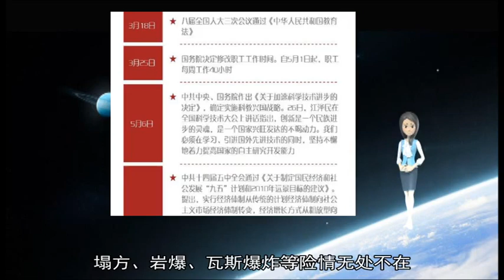火箭军“神秘劲旅”把忠诚镌刻在导弹阵地上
原标题：把忠诚镌刻在导弹阵地上  火箭军方阵里有一支“神秘劲旅” 在没有战争的年代每天都在战斗  ●他们隐姓埋名为大国长剑筑巢安家 南征北战为导弹飞天浇铸阵地  ●解放军报记者深入某国防施工现场 在岩层深处见证导弹工程兵——  戈壁高原 导弹点火升空 王杰 摄  越野车穿过繁华的都市 向着大山深处飞驰而去  层峦叠嶂 云雾缭绕 汽车越来越颠簸 三拐五拐 记者一行很快就失去了方向感 同行的火箭军某工程旅政委皮祖峰说 这里交通不便 地质复杂 气候无常 完全与外界隔离 但对导弹工程兵来说 早已习惯了  大山无言 岁月可鉴  战略导弹工程部队组建半个多世纪以来 从我国第一颗原子弹、第一颗氢弹、第一颗人造地球卫星发射塔架安装 到第一批导弹阵地、一系列重大战略工程建设 他们听党指挥闻令而动 在南征北战中谱写出一曲曲感天动地的忠诚之歌  高频率转场 跨昼夜作业 他们常年担负着艰巨任务的重压——  使命重于生命 施工就是打仗  山中无甲子 寒尽不知年  傍晚时分 记者前往某工程旅六连营地 一路上 只见道路两边停满了运输车、掘进台车等大型机械装备 班长舒建军正准备去工地送饭上夜班 他说 工程整体已经进入最后决胜阶段 人员轮流倒班 机械昼夜作业  跟随舒建军的脚步 记者来到灯火通明的“地下龙宫” 坑道里 有的官兵在埋设电缆 有的在调试装备 有的在焊接管道 洞外寒气袭人 洞内热火朝天  记者采访得知 作为我军地下工程建设的主体力量、火箭军战时工程保障的中坚力量 以及国家级应急抢险的骨干力量 导弹工程部队施工任务逐年递增 近年来始终处于全员投入、全线开战、全面攻坚的紧张态势  从参建“两弹一星”工程 到新时代重大国防工程建设 导弹工程部队的发展历程 就是一部光辉的战斗史 重大国防工程建设时间节点要求往往异常紧迫 官兵常年处于超负荷、超强度施工状态 采访中记者感受到 施工就是打仗的理念 已然成为这支部队官兵的无声誓言与真实写照  历史不会忘记 某重点国防工程先后3次压缩工期 必须提前竣工 为了抢时间、保质量 除夕之夜 营长和教导员将炊事班送来的饺子盛给每名官兵 深情地说：“在这万家团圆的时刻 就让我们用新的施工纪录向祖国和亲人拜年吧 ”  全营官兵慷慨激昂地冲上了作业面 激战的呐喊声和机械的轰鸣声 盖过了山外传来的迎春鞭炮声 当新年的旭日冉冉升起 施工进度表上 一个新的纪录诞生了 而战士们却在冰冷的坑道里发出了鼾声  “导弹工程兵基本没有节假日 这样的场景 在我们部队经常发生 ”基地政治工作部副主任靳志斌告诉记者一组数据：基地部队点多线长面广 常年分布在20多个省市近百个点位执行急难险重任务 年均跨省区转战百余次 平均每周就有两三次 每天施工都在13个小时以上  上等兵郭新宇告诉记者 入伍不到两年 他就跟随连队转战了3个工地 刚下连时 他对“施工就是打仗”感到有些茫然 跟许多新兵一样 他也向班长问了一个“老问题”：班长 我的枪在哪儿？班长则用他的班长当初给他的回答作“标准答案”：导弹工程兵手中的设备就是枪 施工的工地就是我们的战场  时间一长 郭新宇对班长的回答渐渐有了自己的理解 在他眼里 重任之下有担当 今年春节又回不成家的三级军士长、班长章玉胜 就是能打仗、打胜仗的英雄 2015年春节前两天 章玉胜突然接到赶赴外地执行紧急任务的电话 正在老家休假的他 放下手中还没包完的饺子 告别妻儿马上启程  没想到 作为旅里有名的电工技师 他遇到了至今回想起来都冒冷汗的一次施工：工程进行到关节点 上级要求在确保不停电状态下 高压带电穿接数根电缆 虽然穿着绝缘服 他心里明白 这是万不得已的冒险操作 难保万无一失但必须万无一失  4个多小时作业 电缆接好 章玉胜浑身湿透 握电工刀的手几天都伸不直 “既然上了战场 就难免有牺牲 ”他回忆说  当年 大学生士兵罗琦怀着拳拳报国心 主动放弃优厚的工作待遇来到工程部队 在西北某山区执行国防工程测绘任务时 正在一座表层岩石风化严重的山体上跑点的他 遭遇山体滑坡 脚下大面积松散的岩石向山下滑动 因山势陡峭 石块越滑越快 罗琦躲闪不及 重重地摔到100多米深的山沟中  没来得及留下一句话 这名年仅23岁的战士光荣牺牲 当战友们从厚厚的乱石堆中把他刨出来时 他的怀里还紧紧抱着测绘仪  罗琦走了 他年轻而短暂的生命 永远融入了强军事业 新兵们在老兵故事的熏陶中成长 当他们成为老兵、骨干 也更加明白 关于导弹工程兵“枪在哪、战场在哪”的疑问 班长们所给出的“标准答案”的真正含义  据统计 50多年来 火箭军工程部队累计近4000名官兵因公伤残 512名官兵因公牺牲 318人被评为烈士  挺进无人区 鏖战戈壁滩 他们常年面临着恶劣环境的考验——  斗志比大山高 脊梁比岩石硬  行走在“地下龙宫” 记者虽戴着防护口罩 时间一长还是感到有些呼吸不畅 尽管工地采取了系列先进环保措施 但受许多特殊条件限制 空气质量依然难达正常标准  “相比土建掘进、被覆阶段的高噪音、高粉尘 安装作业条件已经相对不错了 ”某工程旅副参谋长胡进告诉我们 地下工程施工本身就是高危行业 导弹工程兵经常奋战在无人区 面临的恶劣环境远不止这些  部队上百个施工点位 有的处在海拔4000多米的高原地带 有的处在最低气温零下30多摄氏度的高寒区域 有的处在“一天有四季、风吹石头跑”的荒漠戈壁 泥石流、山洪等自然灾害频发 塌方、岩爆、瓦斯爆炸等险情无处不在  山再高 高不过官兵的斗志；石再硬 硬不过官兵的脊梁  不久前 被专家称为“地质结构博物馆”的某阵地工程 相继出现多处溶洞群 洞内曲折回环 石质破碎复杂 塌方频繁发生  危机四伏中 连长、营长站出来了 党员突击队冲了上去 官兵冒着不时塌落的顽石 展开了一场生死肉搏战 300余吨钢材木头撑起了大山的内脏 500多根锚杆嵌入岩层深处 突破塌方段 降伏“拦路虎” 官兵紧紧相拥 喜极而泣  坐落在被称之“死亡之海”某沙漠腹地的某靶场工地 方圆数百里没有水源 地上不长草 天上无飞鸟 氧气吸不饱 昼夜温差数十摄氏度 参战官兵迎难而上 从大校到列兵 吃着掺着沙子的饭 喝着搅入尘土的水 脸上被风沙吹得裂了口子